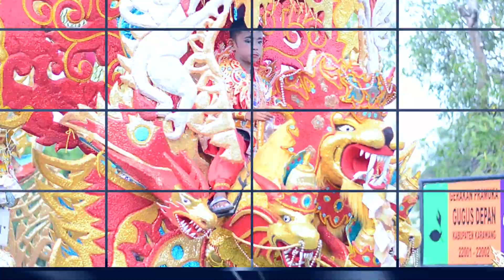BASAH BASAH _ VOC : ELIS | SINGA LODRA MUDA 2022 | AJ PRODUCTION | SUKAMANAH 16-11-2022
WALIMATUL KHITAN : ARGA SAPUTRA